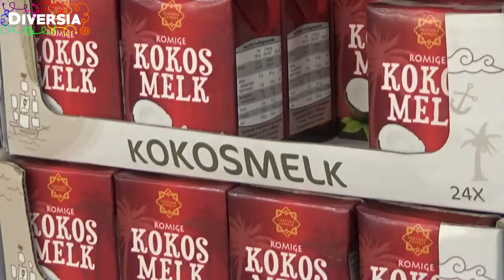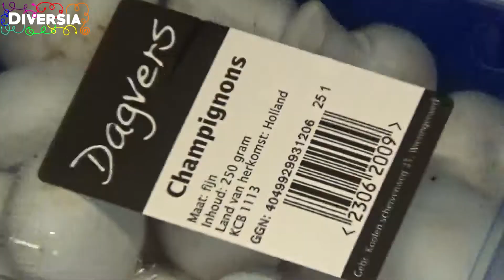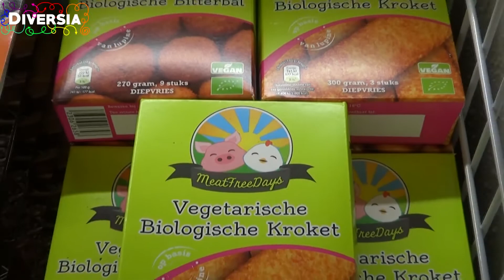VEGAN GROCERY SHOPPING AT ALDI SUPERMARKET - WHAT WE BUY FOR A PLANT-BASED LIFESTYLE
Vegan grocery shopping doesn't have to be expensive at all. Most plant-based products are available at almost every supermarket, even at discount supermarkets like Aldi and Lidl. Let us show you how to haul vegan groceries on a budget. Watch the video and see what we buy to live a happy and healthy plant-based life.